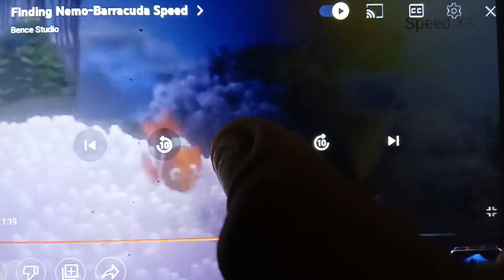Finding Nemo-Barracuda Speed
Speed:X8